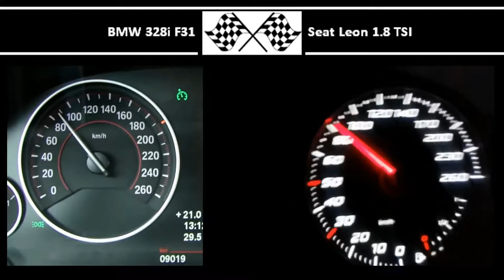BMW 328i F31 VS. Seat Leon 1.8 TSI - Acceleration 0-100km/h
245HP
350Nm
0-100 in 6,7s

Seat Leon 1.8 TSI
180HP
250Nm
0-100 in 6,9s